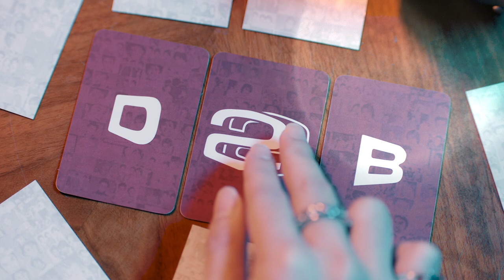D2B ETERNITY CONCERT : 22 ปีนับตั้งแต่วันที่ฉันรักเธอ / TEASER #2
เราจะอยู่ด้วยกันตลอดไปเพราะเราคือ D2B

ถึงเวลาเรียกคืนความทรงจำชาว SNIPER
พร้อมสร้างโมเมนต์ความประทับใจครั้งใหม่ไปด้วยกัน

COOLfahrenheit ร่วมกับ อำพลฟูดส์ Present
D2B ETERNITY CONCERT : 22 ปีนับตั้งแต่วันที่ฉันรักเธอ

5-6 สิงหาคมนี้ IMPACT ARENA เมืองทองธานี
พบความพิเศษแบบ exclusive ทั้ง 2 รอบที่ไม่เหมือนกัน

กดบัตรพร้อมกัน 30 มิถุนายนนี้ 11.00 น.
ที่ Thaiticketmajor ทุกสาขา
หรือ ช่องทางออนไลน์

 APP COOLISM และ COOLfahrenheit

PROJECT DIRECTOR : CHON SRISUNGNERN
PRODUCTION BY : COOLIVE TEAM
THONGCHAI THAIWONG
SEKSAN DUANGSUWAN
PUNYAPAT CHAISUPAMONGKONLARP
WARAPORN CHEERAON
TANUTCHA TULAYATORN

CREATIVE & ART DIRECTOR : LIPSA VORASITTHA
VISUAL EFFECT : CHAYA PICTURES
VFX SUPERVISOR : TATCHAPON LERTWIROJKUL
DIGITAL PRODUCER : RAVIKAN TATIYASUK
PIPELINE TD : CHAYAKORN YAMYUENT
COMPOSITING SUPERVISOR : ADAM ABDULAREE
SENIOR COMPOSITOR : WORRACHAT KAMFUN
COMPOSITOR : RADCHAPONG PHEKASUT

DIRECTOR OF PHOTOGRAPHY : VACHARAPOD TIENTHONG (PUUMYNODE)
FOCUS PULLER  : APICHART KETSIRI
GAFFER : KENG (LIGHTING NOW)
KEY GRIP : TAR (LIGHTING NOW)

ART CREW : SUTTIPONG SONSIRI
NOPPHARAT KHAMWONG

MAKE UP : PORNCHANOK THONGCHOKDEE
HAIR : PATTARAPORN PAVORNVORACHAI

STYLIST :  CHONTHICHA KAPHUAK
KUNTHAPORN SILA
PAKIN SUKSAKORN
TRAINEE
JUNLAJAK SANGNUTTEE
THANATAT CHEEPSONGSUK

CGI SUPPORTER : KRIDCHAYAAN ATTAVIPACH